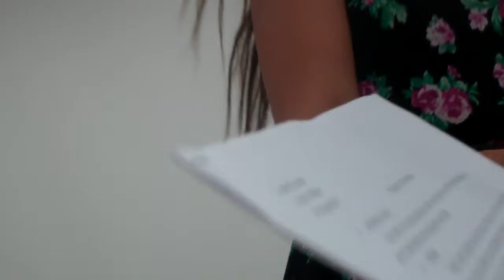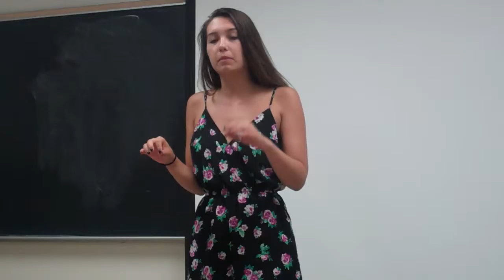UCLA PERSUASIVE SPEECHES, COM 1, 9/9/15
UCLA DEBATE UNION:  PERSUASIVE SPEECHES, COM 1,  1-3, SUM C,  9/9/15